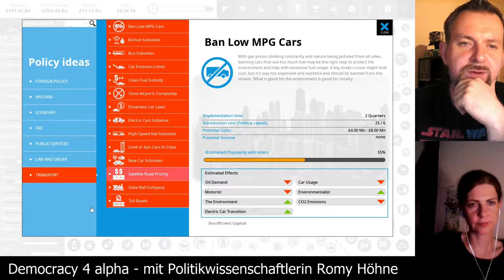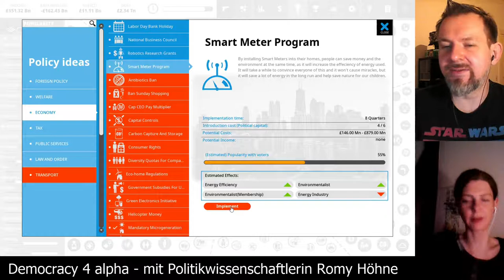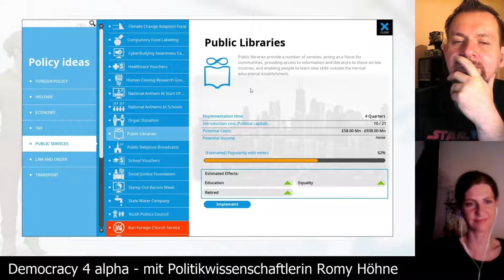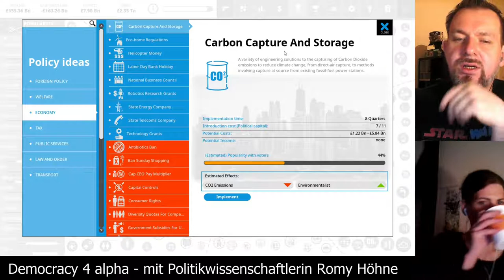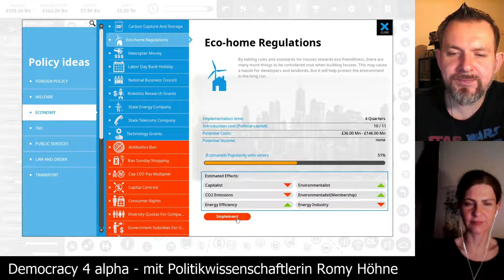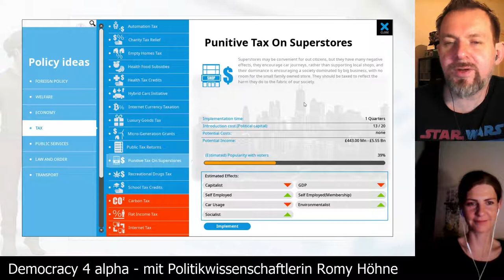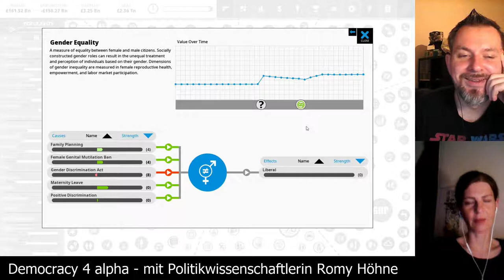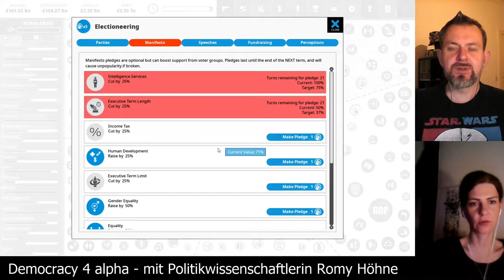Democracy 4 alpha [Folge 14] zusammen mit der Politikwissenschaftlerin Romy Höhne